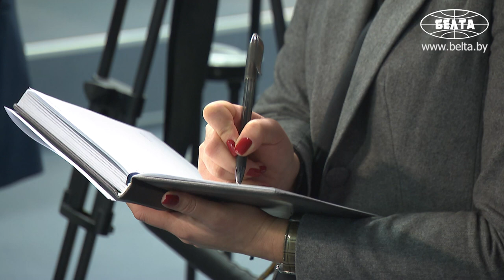При строительстве жилья за счет средств граждан застройщикам ограничат рентабельность до 5%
При строительстве жилья за счет средств граждан застройщикам установят предельную рентабельность не выше 5%. Такая норма заложена в проекте указа, который сегодня рассматривался на совещании Президента Беларуси Александра Лукашенко с руководством Совета Министров, рассказал журналистам вице-премьер Владимир Кухарев.